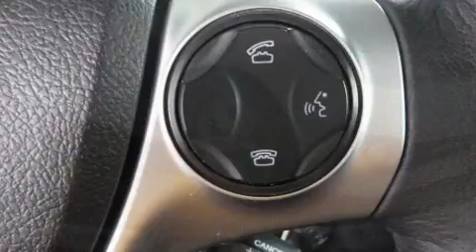2014 Toyota Camry SE in Glasgow, KY 42141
Gillie Hyde Pre-Owned GM & Imports

Introducing the 2014 Toyota Camry. This 4 door, 5 passenger sedan still has fewer than 40,000 miles! Smooth gearshifts are achieved thanks to the efficient 4 cylinder engine, and for added security, dynamic Stability Control supplements the drivetrain. Both high fuel economy and flexible performance are assured by the 6 speed automatic transmission. Top features include cruise control, 1-touch window functionality, variably intermittent wipers, front bucket seats, front fog lights, tilt and telescoping steering wheel, remote keyless entry, and air conditioning. Premium sound drives 6 speakers, providing you and your passengers a sensational audio experience. Passenger security is always assured thanks to various safety features, such as: dual front impact airbags, front and rear side impact airbags, traction control, brake assist, a panic alarm, and 4 wheel disc brakes with ABS. This car was designed with safety in mind, allowing you to drive with even greater assurance. It also arrives with a Carfax history report, indicating just one previous owner. Our sales reps are extremely helpful & knowledgeable. They'll work with you to find the right vehicle at a price you can afford. Please don't hesitate to give us a call.